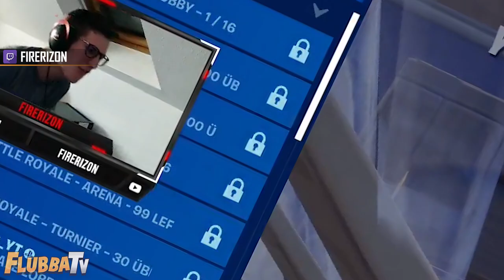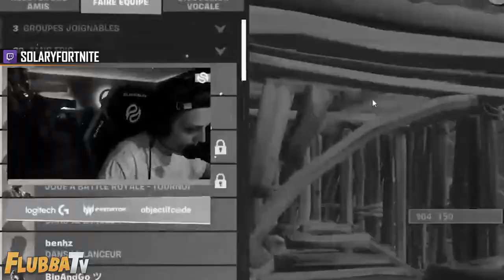Fortnite RAGE MOMENTS! #5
8 minutes of Streamers raging from dying in-game to breaking their monitors and keyboards, these are the best rage moments where pros lose their FREAKIN' minds!!

You can take part in this series by recording and submitting your clips which we then transform your footage into something unique and creative! Our goal is not only to create the best videos we can but also to create a community where you can share your clips and see them transformed through high-quality editing.
💎 Use Code "FlubbaTV" in the Fortnite Item Shop!
🎮 Players Featured!

Our goal with these videos is to promote creators.

It takes over 20 hours of work going into creating each episode. We’re constantly working on improving our editing and making every episode better than the last.